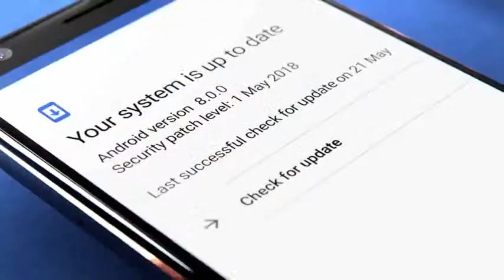Nokia 3.1 brand new smart phone Official Trailer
Think smart